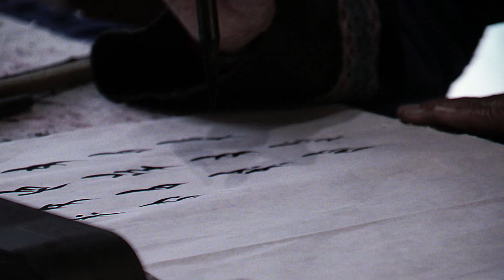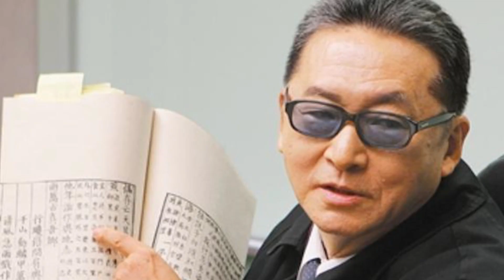在古代「老公」這個稱呼，本來是對太監的稱呼，是如何演變成「丈夫」的？